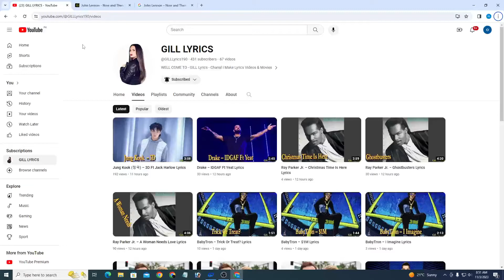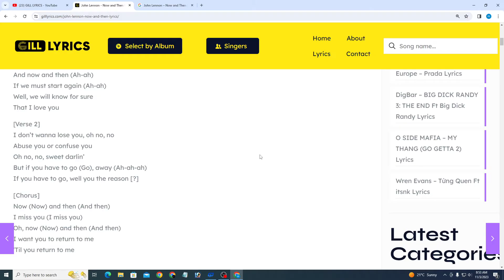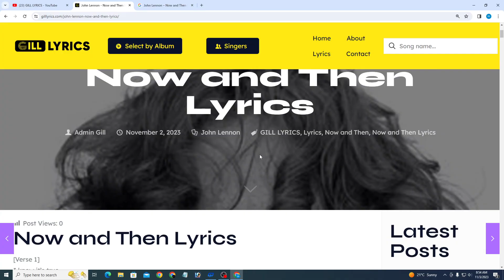John Lennon – Now and Then Lyrics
[Verse 1]
And if I make it through

[Chorus]
And now and then (Ah-ah)
If we must start again (Ah-ah)
Well, we will know for sure

[Verse 2]
I don’t wanna lose you, oh no, no
Abuse you or confuse you
Oh no, no, sweet darlin’
But if you have to go (Go), away (Ah-ah-ah)
If you have to go, well you the reason [?]

[Chorus]
Now (Now) and then (And then)
I miss you (I miss you)
Oh, now (Now) and then (And then)
I want you to return to me
‘Til you return to me

[Verse 3]
And if you go away
I know you could never stay